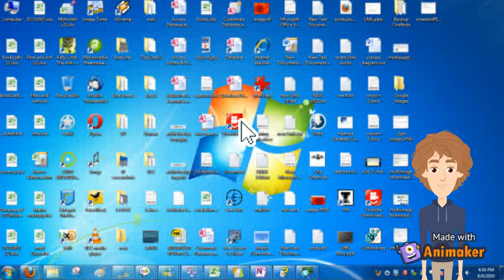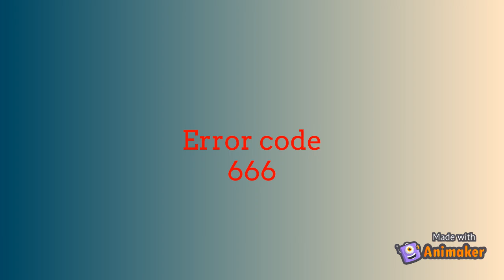John OS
I finally made an OS animation!